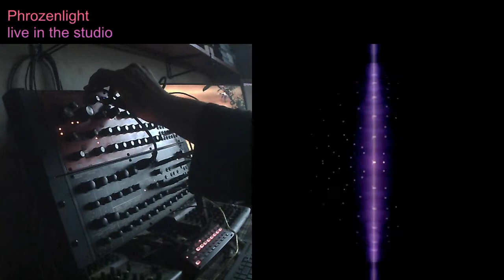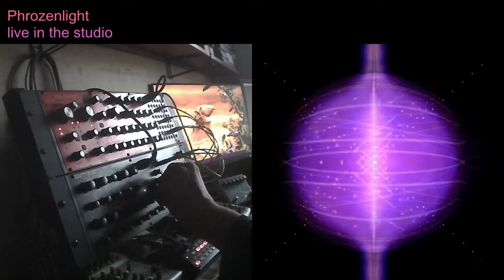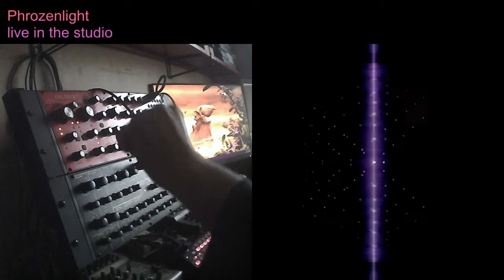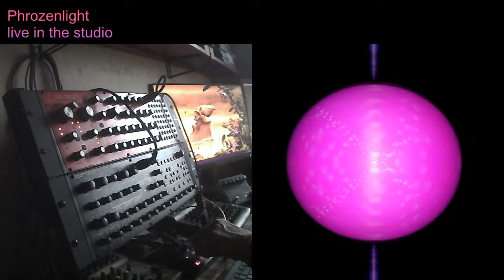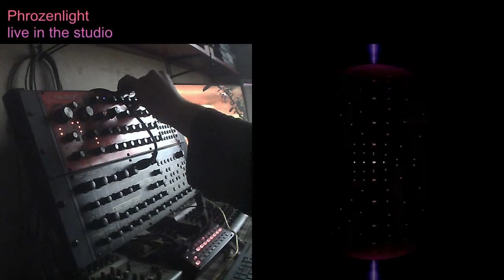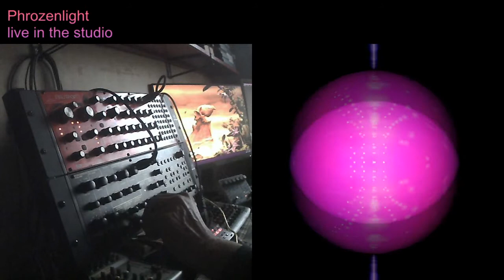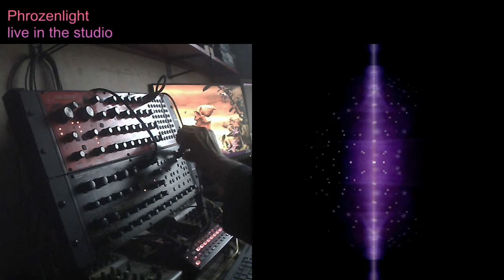2020 06 30 Phrozenlight K2 & Neutron experiments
some experiments with my Behringer Neutron, K2 & Korg SQ1.
The Behringer K2 was delivered to me yesterday, so I probably did everything wrong... ;)